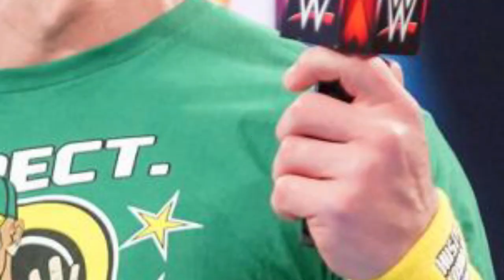John Cena Lifestyle .Biography, Records, Career . childhood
John Felix Anthony Cena (/ˈsiːnə/ SEE-nə; born April 23, 1977) is an American professional wrestler, actor, and former rapper currently signed to WWE. With the most world championship reigns in WWE history,[a] Cena is widely regarded as one of the greatest professional wrestlers of all time
Tony Lupien,[] while his maternal great-grandfather was businessman Ulysses J. Lupien.[] He is the second oldest of five brothers: Dan, Matt, Steve, and Sean.[ A fan of wrestling growing up, he would create championship belts out of cardboard for himself and his brothers.[] He is a cousin of computer scientist Natalie Enright Jerger and was raised Roman Catholic. Cena was teased and beaten up while in school, and asked for a weightlifting bench at the age of

Cena attended Central Catholic High School in Lawrence, Massachusetts, before transferring to Cushing Academy, a private prep boarding school in Ashburnham, Massachusetts. He then attended Springfield College in Springfield, Massachusetts,[26] where he was an NCAA Division III All-American center and captain on their college football team] wearing the number 54.[] He graduated from Springfield College in 1999 with a degree in exercise physiology and body movement,[ after which he pursued a bodybuilding career[ and worked as a limousine driver.[] Cena worked in the store area of Gold's Gym for $6 an hour.[
Cena idolized Hulk Hogan growing up,] moving to California in 1998[ to begin training for a professional wrestling career the following year at Ultimate Pro Wrestling's (UPW) Ultimate University, operated by Rick Bassman.[] He started wrestling in local flea markets,[] and once he was placed into an in-ring role, Cena began using a semi-robotic character known as The Prototype.] Some of this period of his career was documented in the Discovery Channel program Inside Pro Wrestling School.] He held the UPW Heavyweight Championship for 27 days in April 2000,[ and wrestled for the UPW until March 2001.

Like if you enjoy this video
Leave the comment bellow for more request
Stay with us for give away soon!